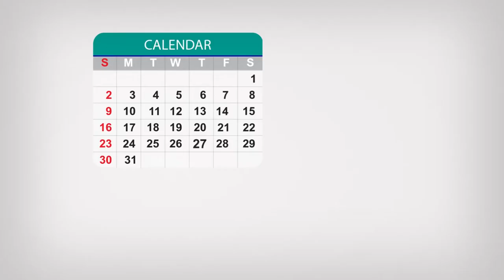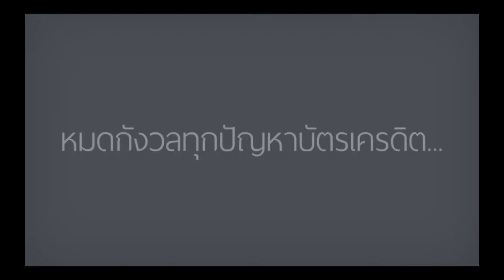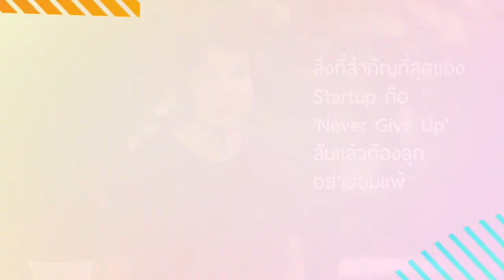Startup Thailand 2016 - สุพิชญา สูรพันธุ์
สัมภาษณ์ คุณสุพิชญา สูรพันธุ์ (กั๊ก) ประธานกรรมการ บริษัท เนเวอร์ซิทอัพ จำกัด ผู้พัฒนา PIGGIPO (พิกกิโปะ) แอปพลิเคชันจัดการบัตรเครดิต อันดับ1 ของไทย

จากประสบการณ์ตรงในชีวิตที่เคยใช้จ่ายผ่านบัตรเครดิตหลายใบแล้วเพลิน จนเกิดปัญหาการใช้เงินเกินตัวและเกิดอาการ “ช็อต” ทุกๆ สิ้นเดือน เป็นแรงบันดาลใจให้ “น้องกั๊ก” สุพิชญา สูรพันธุ์ บัณฑิตด้านการตลาดมองเห็นโอกาสในการทำธุรกิจ Startup เพื่อตอบโจทย์ของตัวเองและลูกค้าบัตรเครดิตที่มีอยู่ทั่วประเทศอีกเกือบ 10 ล้านคน จึงพัฒนาแอปพลิเคชัน PIGGIPO  แอปพลิเคชันช่วยบริหารจัดการบัตรเครดิตอันดับ 1 ของไทย ที่มีผู้ใช้งานแล้วกว่าแสนคน